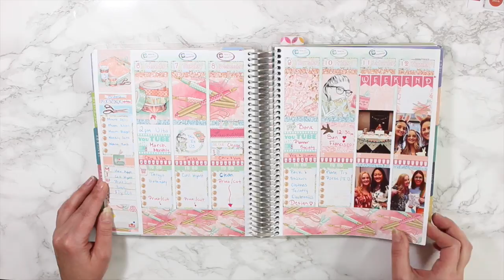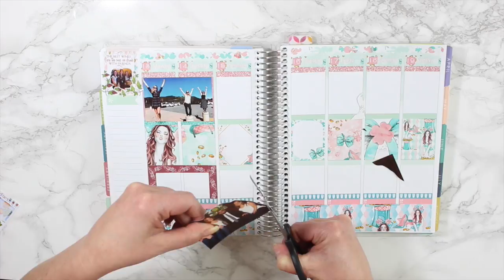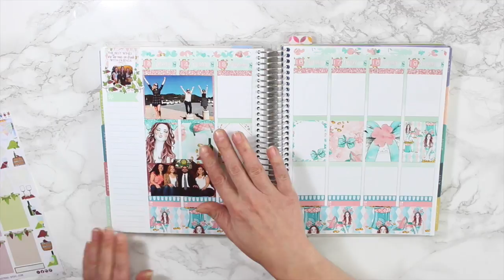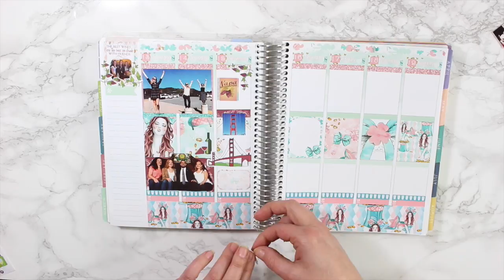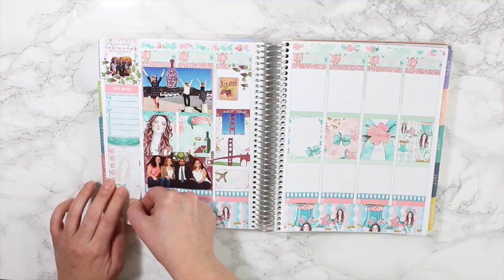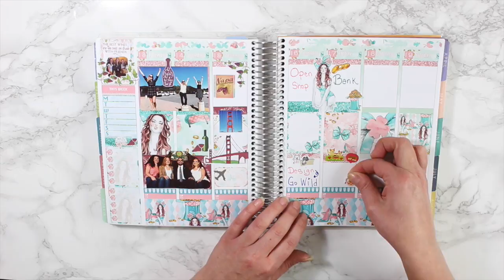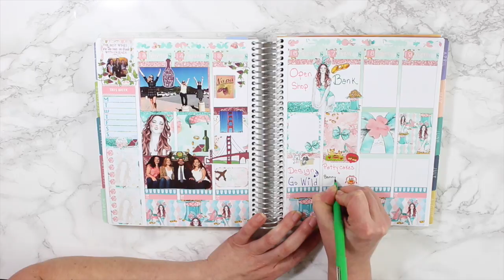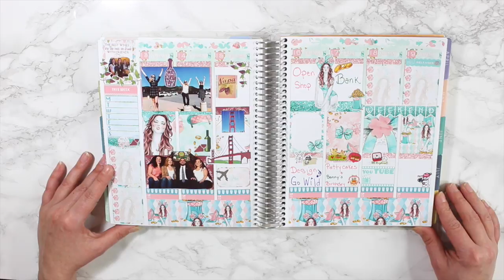Journal With Me | NAPA TRIP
My first Journal With Me in my Erin Condren Life Planner. I had the most amazing time in Napa, and wanted to document it.

● Mentioned ●

Polaroid Zip

Ohana Story

Rainbow Bunny Co

Obsessed With Cute

❀ Plannercon Month!! March Monthly View ●